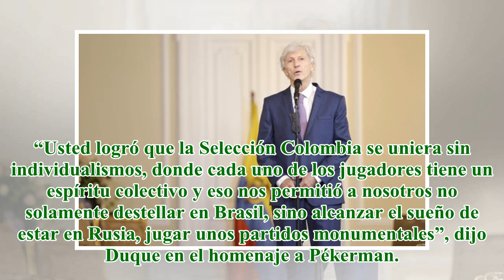Pekerman recibió el Pabellón Nacional por su trabajo con la Selección Colombia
title}
El presidente de la República, Iván Duque Márquez, le entregó el Pabellón Nacional al extécnico de la Selección Colombia de Fútbol de Mayores, José Néstor Pékerman, y le agradeció el trabajo que realizó durante los últimos años con la Tricolor. “Uste...